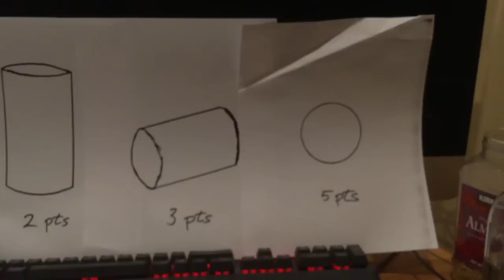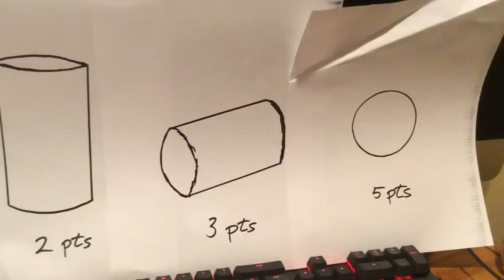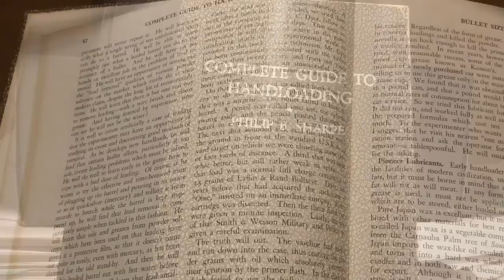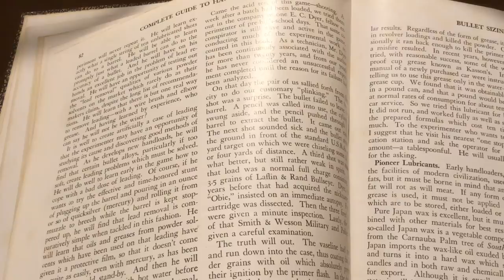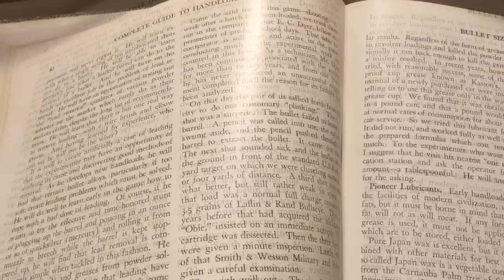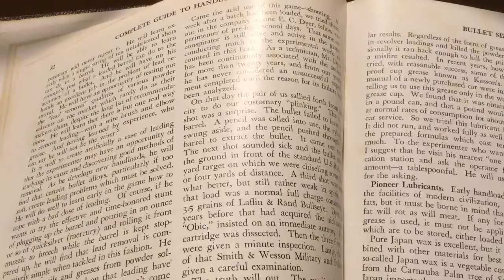Firearms Trivia - Plinking - The Where, The When, And The Significance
Plinking is huge, but unappreciated... we all know what plinking is because we buy ammo to do it, and we reload to do it... but where and when did the term plinking come in?  And what is the importance of it anyway?